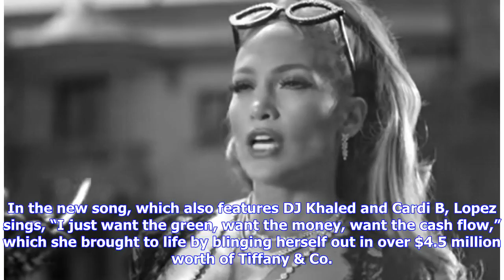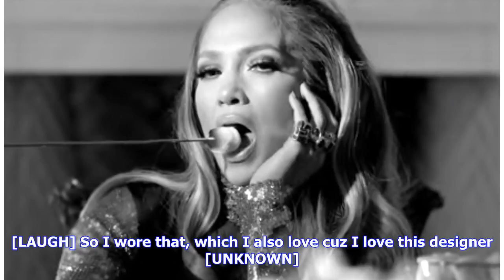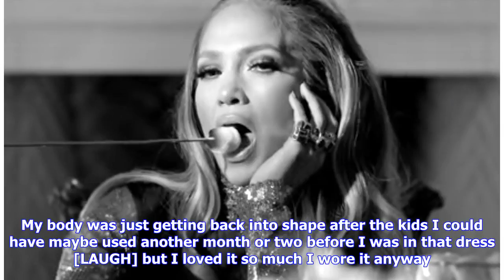Breaking News | Jennifer Lopez Wears More Than $4.5 Million Worth of Tiffany & Co. Diamonds in New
Breaking News | Jennifer Lopez Wears More Than $4.5 Million Worth of Tiffany & Co. Diamonds in New Music Video

Jennifer Lopez Wears More Than $4.5 Million Worth of Tiffany & Co. Diamonds in New Music Video Subscribe Give a Gift Get our Newsletter Stay Connected This article originally appeared on People. For more stories like this, visit people.com. The Jennifer Lopez took the lyrics in her newest hit, “Dinero,” quite literally when it came to how she accessorized in the music video for the chart-topping single. In the new song, which also features DJ Khaled and Cardi B, Lopez sings, “I just want the gre...